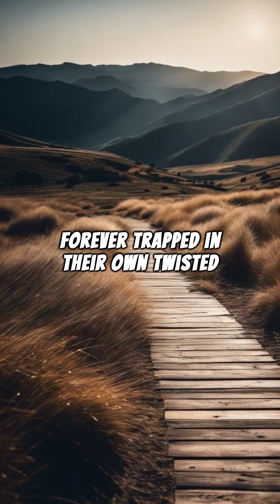Unmasking the Darkness Within: Antisocial Personality Disorder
In the shadows of the human psyche lies a chilling disorder that defies societal norms. A world where empathy fades, manipulation thrives, and morality takes a backseat. This is the haunting realm of antisocial personality disorder.